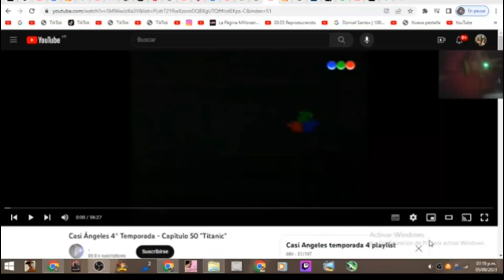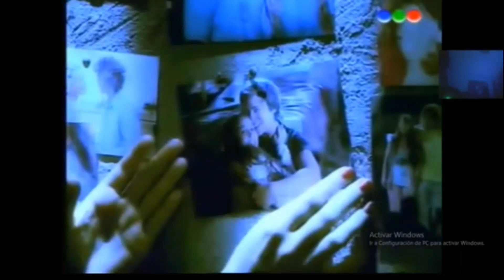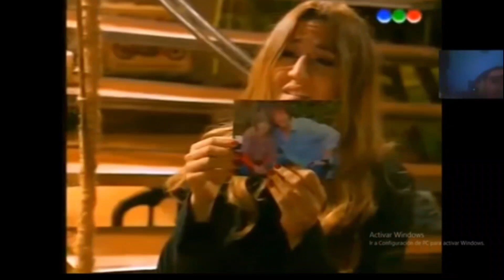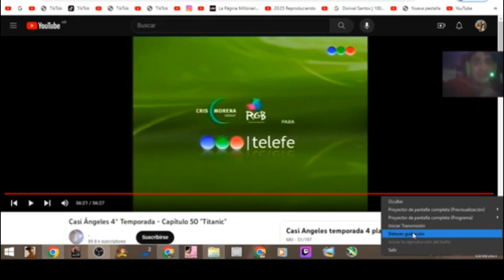Casi Ángeles 4° Temporada - Capítulo 50 "Titanic" con el tío Kevin z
imstagram

Mi tiktok

mi twitter

mi  twitch

Alaí juega a Titanic con León. HOPE POR FIN ENCUENTRA A LOS CHICOS DE LA RESISTENCIA Y LES CUENTA TODA LA VERDAD DE LO QUE LES OCURRIÓ A SUS AMIGOS EN EL NE. Revisan a Amadito pero sigue muy malito y deben ingresarlo al NE y Tacho irá con él. Los chicos de la Resistencia se enteran que Simon esta muriendo. Vale ve a Simon y Mar besarse y se pone triste. Llega Mel y ve a Hope. Alaí le dice a León que quiere hablar con Paloma, para que le ayude a encontrar a sus padres biológicos. Jay le dice a Luz que debe cazar al profesor. Teo y Tacho están cuidando de Amadito que está enfermo. Hope le dice a los chicos que Jaz está viva. Luz cita a León y lo acusa de actos que cometió incorrectos y con salvajes y le dice que lo van a trasladar. Thiago habla con Hope y ella le cuenta que la jefa de ministros es Luz. El profesor habla con Luz. Mar y Rama ensayan "Que nos volvamos a ver". Rama llama a Hope para saber donde está y habla con los chicos. Kika habla con Rama y se pone sensible. La llave vuelve a Mar. Thiago va con Hope al NE y se encuentra con Ramay se abrazan. Jaz va a llevar la incubadora a casa de Teo donde está el con Tacho y Amadito. Tacho ve a Jaz